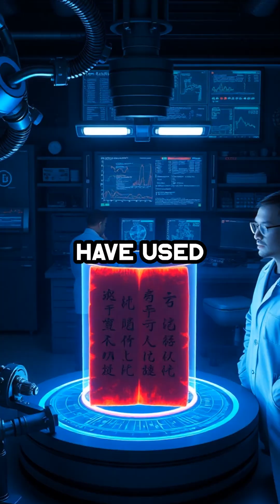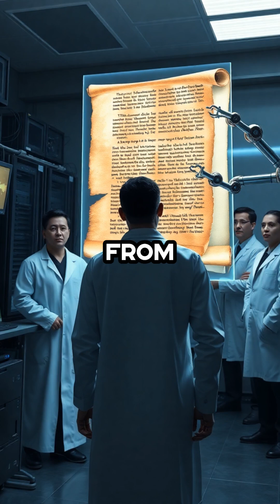AI Decodes 2,000-Year-Old Scroll Lost to History!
1H9K0WYT8R1FVY40